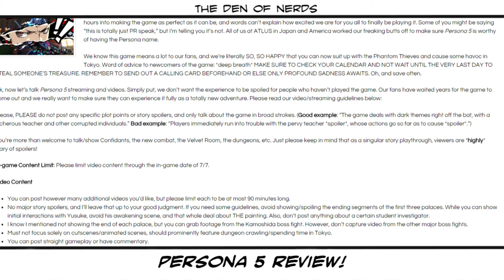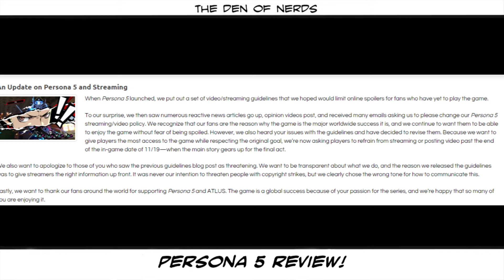Persona 5 Review! Why This Game Is SO Important? spoiler, This Is The Best Score We're Given Out!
Our Persona 5 review is here! This was a very important game for Justin and he has given it the highest score we've ever given anything here on the channel! Find out why this game is so important and why you should play it ASAP!